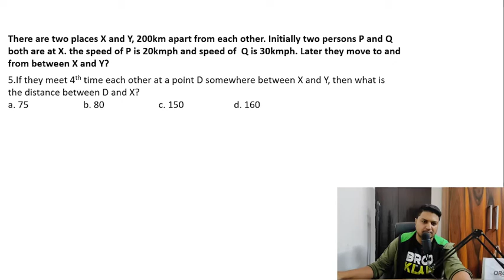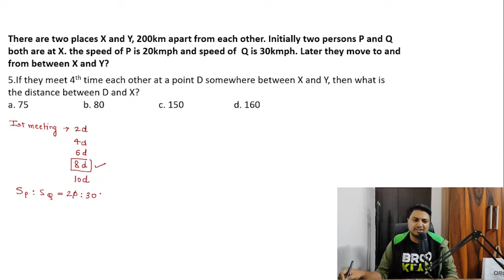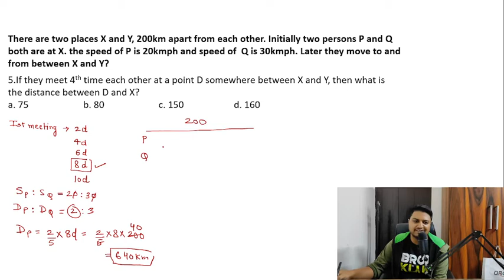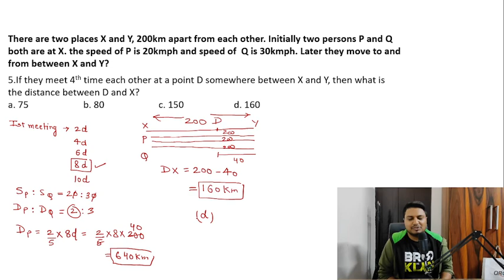5. Linear Races/Meetings|| time speed distance|| There are two places x and y, 200 km apart